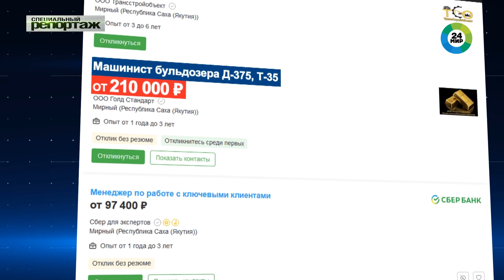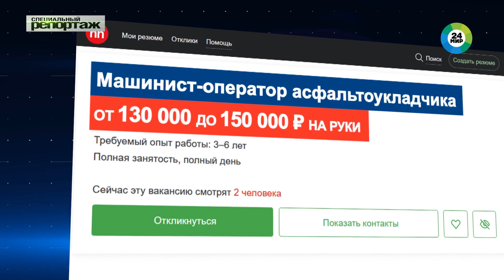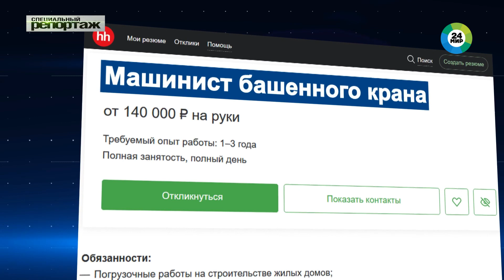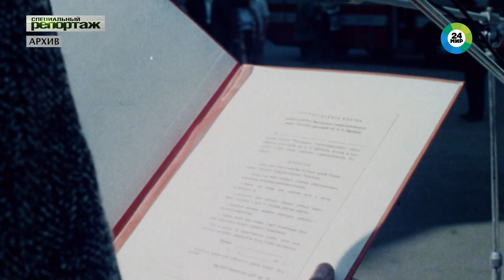Высокооплачиваемые рабочие профессии в России || Специальный репортаж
В феврале 2023 года Владимир Путин заявил о необходимости подготовки более 1 миллиона рабочих кадров в течение пяти лет. Президент добавил, что сегодня в обществе ощутимо вырос престиж среднего профессионального образования. Какие рабочие специальности наиболее востребованы сегодня? Сколько получают специалисты за свой нелегкий труд?